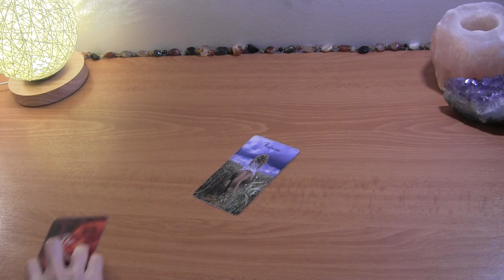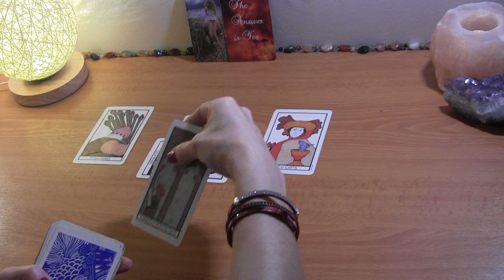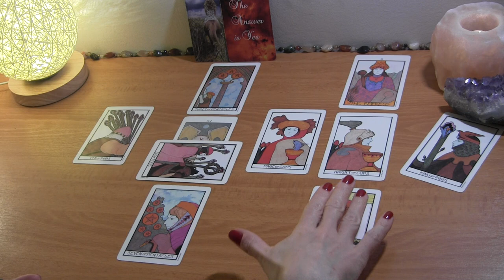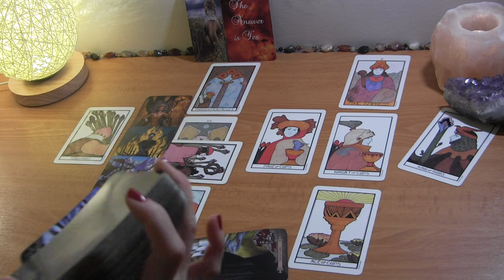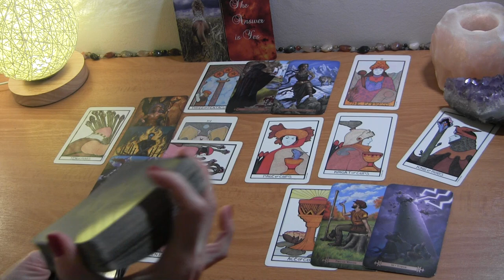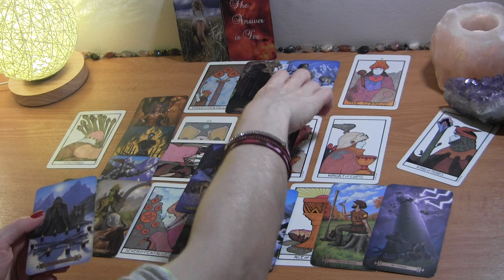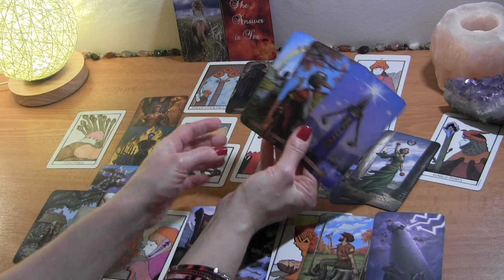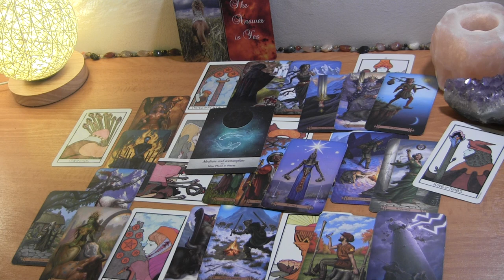SAGITTARIUS JUNE 2021: This Has Dragged Out Too Long~ Time for Change! ❤️ Love Reading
Sagittarius June Tarot Love Reading

PERSONAL TAROT READING OPTIONS:
1.  BASIC LOVE READING ~30min $50
2.  EXTENDED LOVE READING ~45min $65
3. MINI-READING ~20min $35

  1. Reading option
  2. Your and your partner's first names, DOBs  and current countries (if known)
  3. Brief description of situation (includind if there is a 3rd party element to look into)
  4. Photos optional